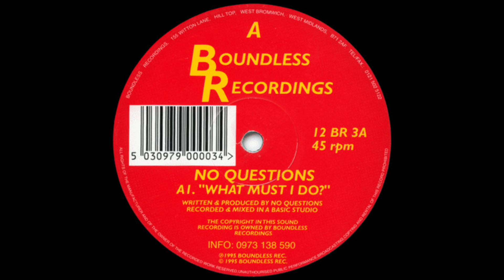No Questions - What Must I Do?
No Questions (2) – What Must I Do? / Dig This
Label:
Boundless Recordings – 12 BR 3
Format:
Vinyl, 12", 45 RPM
Country:
UK
Released:
1995
Genre:
Electronic
Style:

| UnXplored DnB | Hidden Gems | Classics | Up from the Underground | Since 2015 | Shouts to my homeboys out there - (true dnb heads): Dirty Spex, DanO, BXX, and 3ZB | Respect to the fallen channels: Solluxxx, Junglistt, & insoundfromwayback |